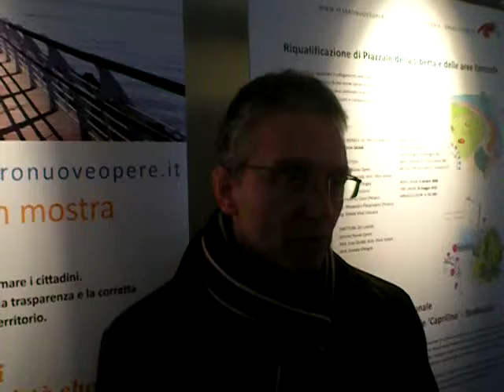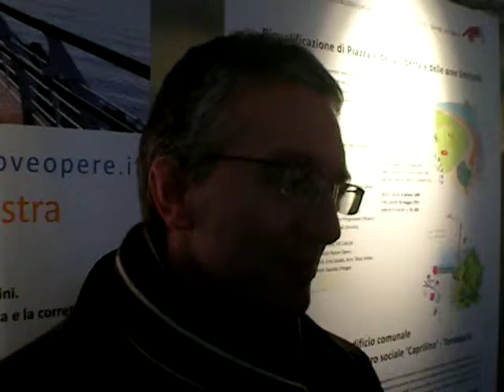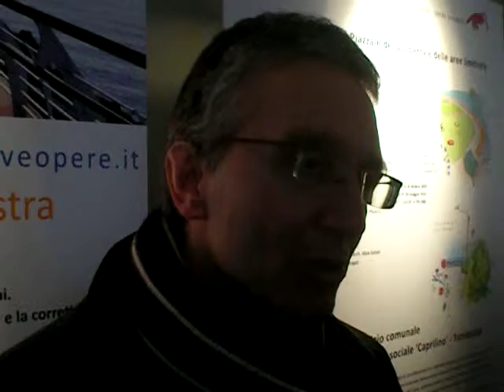Sindaco Ceriscioli, presentazione mostra e sito nuove opere.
Venerdi 18 febbraio 2011